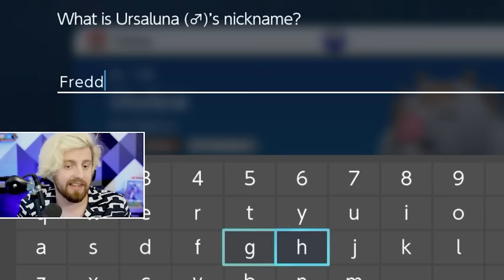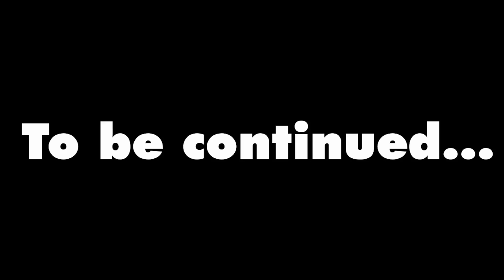Pokémon Bizarre Adventure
more like The MENACING Three... am I right?